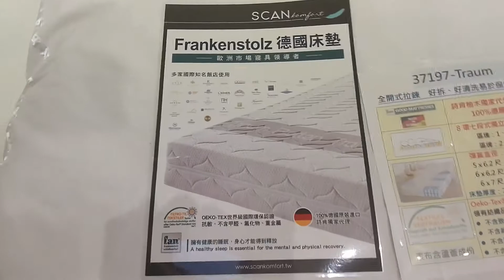Eddie in Taiwan // Episode 5 // taiwanese furniture store!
Let's buy some furniture!
English and Portuguese subtitles available.